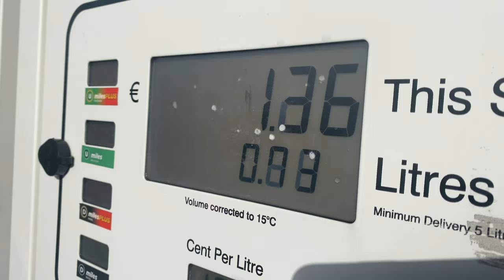CANNONBALL RUN IRELAND 13 March 2022 | IRISH SUPERCARS | KILDARE VILLAGE | CRAZY DRIVE BYS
Attended the Cannonball Ireland Supercar meetup at Kildare Village. This video packs the best car-related moments of the weekend. We were able to capture some unique moments which we want to share with you in this 9+ minute compilation! A compilation filled with the best supercar sounds and rolling shots on the Mway!

Some notable cars at the meet include:

Mercedes-Benz SLR McLaren
Ford GT Carbon Edition
992 Porsche 911 GT3